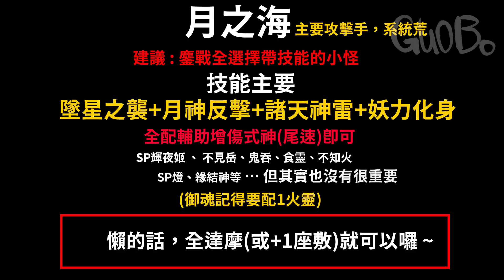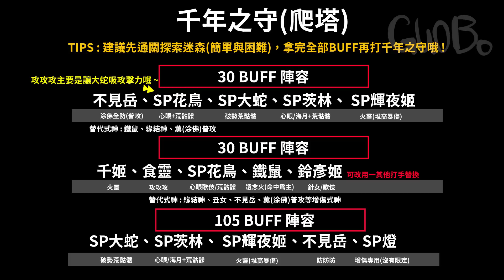【陰陽師】須佐之男和神啟荒活動攻略🔸千年之守！爬塔陣容推薦🔸月之海🔸千年之章🔸蓄雷之池🔸商店開箱│Millennial Guar Dian│Susanoo&SP Susabi│Onmyoji